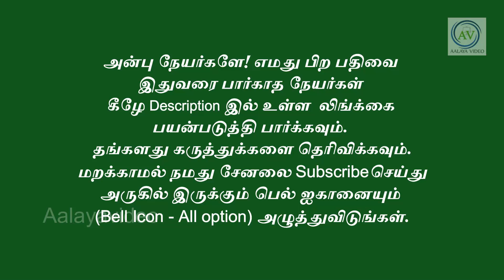புது வாழ்வு தரும் புரட்டாசி கோவிந்தன்! இந்த வார சனிக்கிழமை சிறப்புக்கள்! Periyava